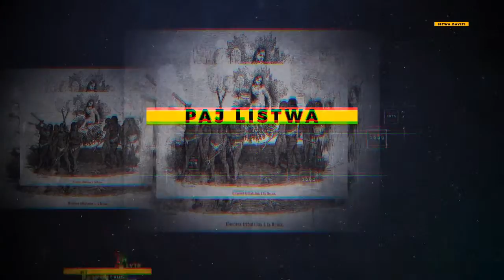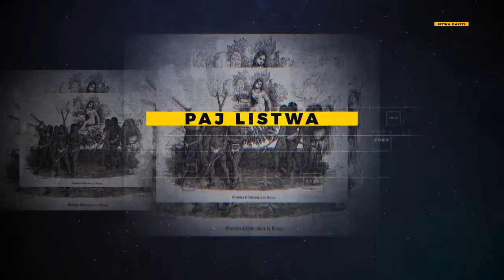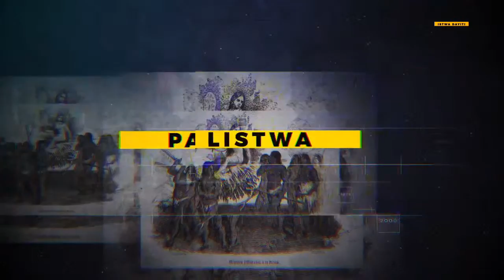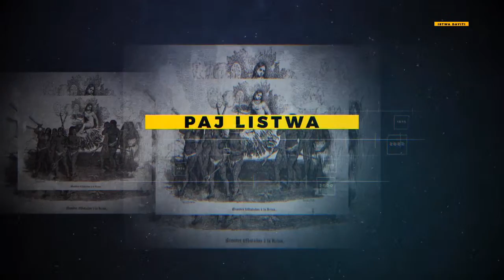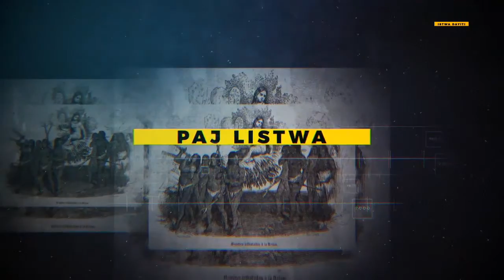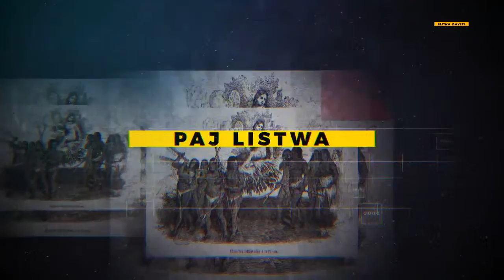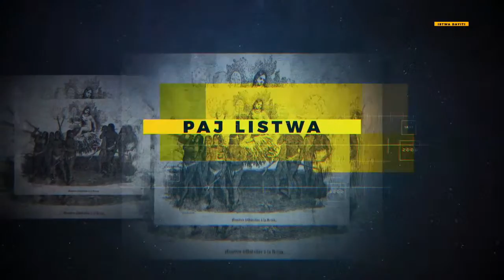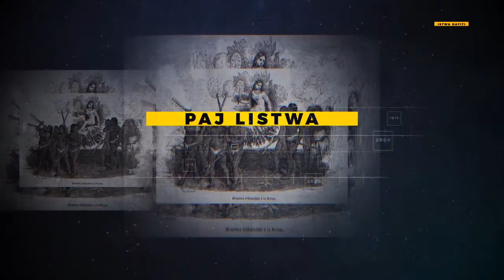Paj Listwa: Histoire D'Haiti De President Alexandre Petion A Nord Alexis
Paj Listwa: Histoire D'Haiti  Du President Alexandre Petion A Nord Alexis